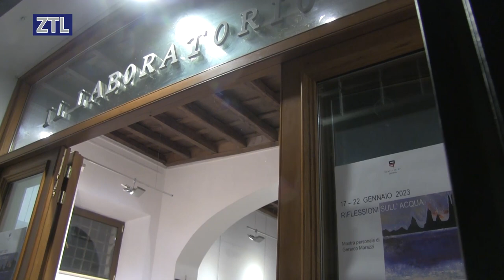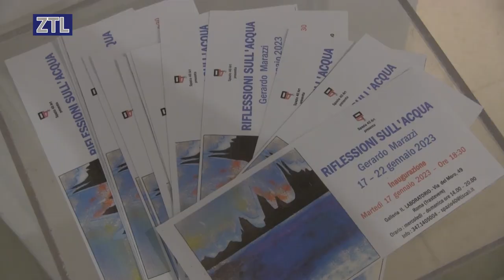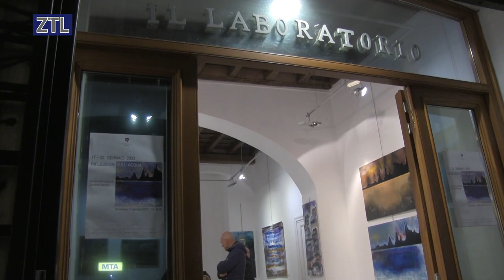ZTL TV - Riflessioni sull'acqua la mostra personale di Gerardo Marazzi alla Galleria Il Laboratorio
Si è inaugurata martedi 17 gennaio 2023 presso la Galleria Il laboratorio in Via del Moro 49 a Roma la mostra personale dell’ artista Gerardo Marazzi dal titolo “Riflessioni sull’ acqua”. La mostra, curata da Spazio 40 Art, si terrà presso la galleria di Trastevere fino al prossimo 22 gennaio.
A distanza di oltre due anni dalla mostra “AcquaAcquaAcqua”, l’ artista romano affronta nuovamente il tema a lui caro, l’ a c q u a appunto, presentando al pubblico un nuovo progetto espositivo costituito da una raccolta di 20 opere, delle quali ben 8 inedite, tutte realizzate tra il 2017 e il 2022.